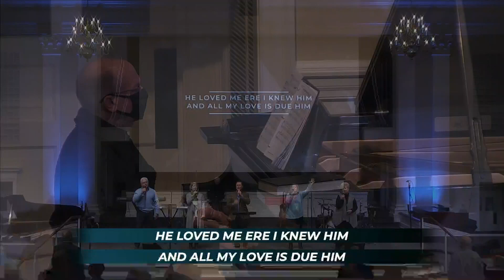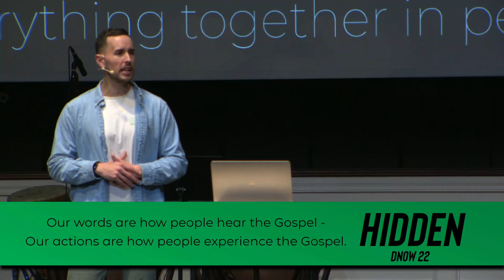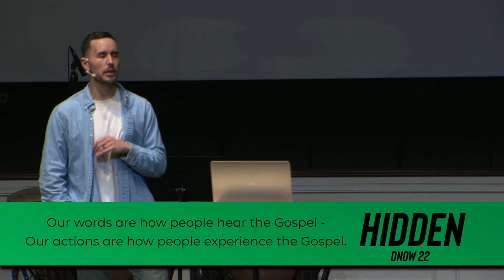FBCO: 8:30am Traditional Service // January 16, 2022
8:30 a.m. | Traditional Worship & Message

Message: "Another Way"
Colossians 3:12-15
By Student Pastor, Spencer Helm